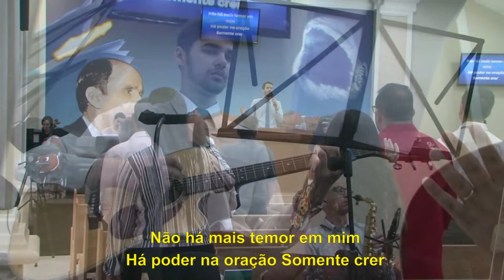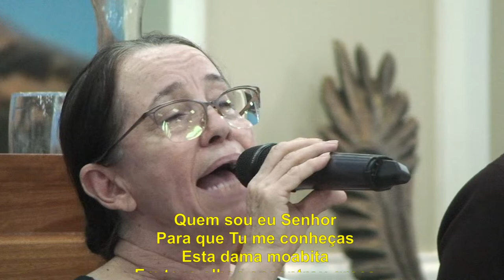14.04.2024 | Pr. Júlio César Santos | Joinville - SC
Tema: Sinais no Sol e na Lua
Escritura: Mateus 24:29-35